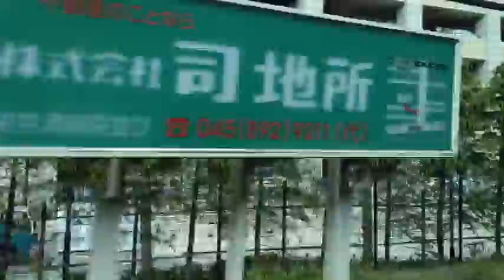根岸線 大船駅から本郷台駅【倍速】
大船駅から本郷台駅まで。 ちょっと忙しい人のための２倍速。

大船といえば、大船観音。